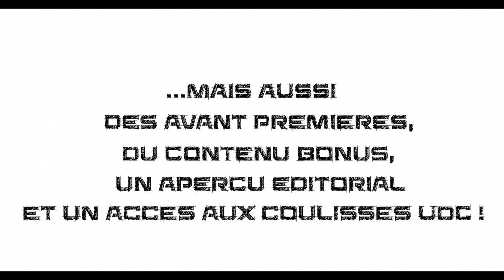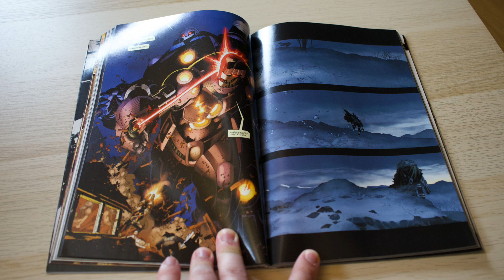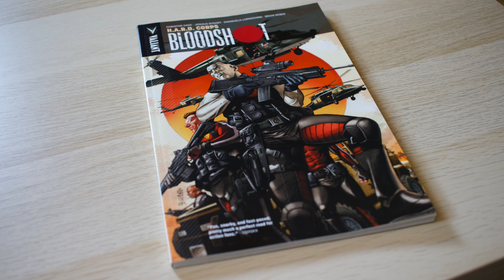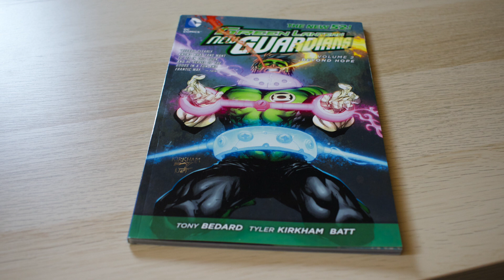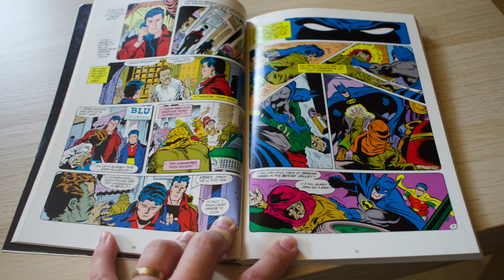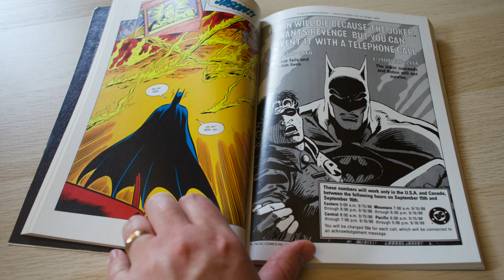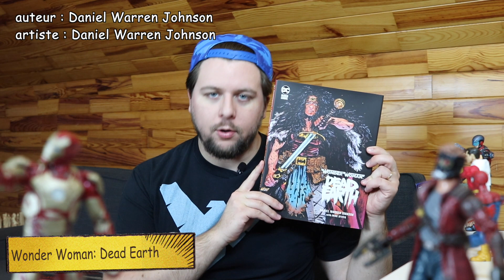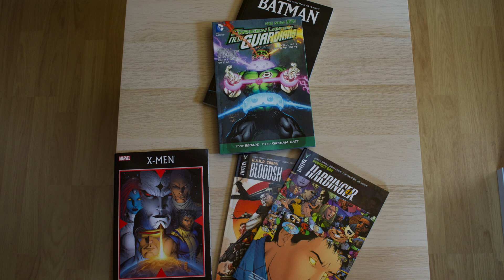LE MESSIE MUTANT ! - LE COIN LECTURE DE DÉCEMBRE 2020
Dans ce coin lecture d'octobre 2020, je vous propose de parler de :

- "X-Men: Messiah Complex" par Ed Brubaker, Billy Tan et al, que nous pouvons retrouver en VF ("X-Men : Le complexe du messie") chez Panini Comics

- "Bloodshot Vol. 4: H.A.R.D. Corps" par Joshua Dysart, Christos Gage et Emmanuela Luppacchino, que nous pouvons retrouver au sein de l'intégrale de "Bloodshot" chez Bliss Comics

- "Harbinger Vol. 4: Perfect Day" par Joshua Dysart et Barry Kitson, que nous pouvons retrouver au sein de l'intégrale de "Harbinger" chez Bliss Comics

- "Green Lantern: New Guardians Vol. 2: Beyond Hope" par Tony Bedard et Tyler Kirkham, qui n'a malheureusement jamais été traduit, je vous mets la VO

- "Batman: A Death in the Family" par Jim Starlin et Jim Aparo, que nous pouvons retrouver en VF ("Batman : Un deuil dans la famille") chez Urban Comics

- "Batman: The Dark Prince Charming" par Enrico Marini, que nous pouvons retrouver en VF chez Dargaud

- "Harleen" par Stjepan Sejic, que nous pouvons retrouver en VF chez Urban Comics

- "Wonder Woman: Dead Earth" par Daniel Warren Johnson, que nous pouvons retrouver en VF chez Urban Comics

Soutenir L'Univers des Comics en ayant accès à du contenu exclusif ? C'est possible !

produit par L'Univers des Comics
écrit, réalisé et présenté par Timo Masson

Pour les coulisses des vidéos et autres infos exclusives à L'Univers des Comics, suivez Timo sur Instagram

Et découvrez toujours plus d'infos sur L'Univers des Comics, la référence des adaptations de comics au cinéma et à la télévision :